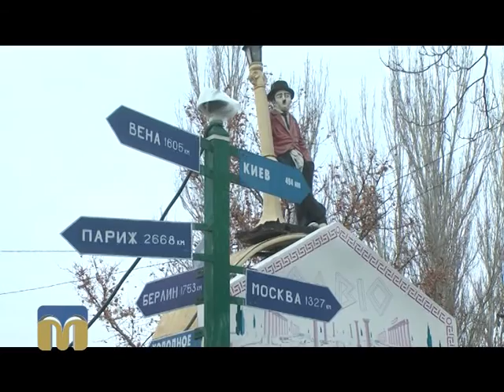Місто і знаки. Сухий фонтан 28.02.2016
Загадковий Миколаїв.

Ведучі — Олександр Пронкевич, Юрій Любаров.